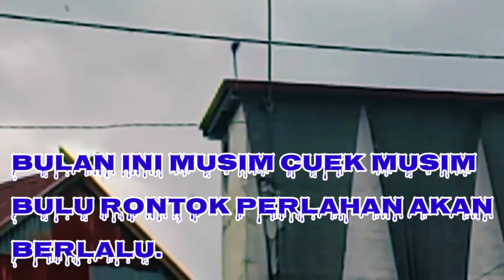Musim cuek, Musim Bulu Rontok Bulan ini akan Berlalu, Semoga RBW Berkah Selalu. Aamiin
burungwalet centrawaletsulawesi rbw27mart simak videonya secara menyeluruh dan Kami Sarankan Agar Iklan dan Videonya Jangan Dilewatkan karena beberapa detik dan menit itulah adalah bentuk dukungan nyata ANDA Kepada Channel Ini Agar Bisa Berkembang Dan Tentunya Jangan Lupa Like - Komentar - Share - Subscribe. Terima Kasih Telah Berkunjung Di Channel Yang Membahas Tentang